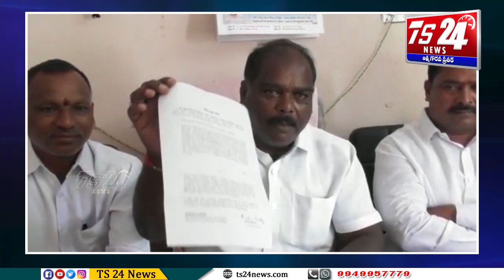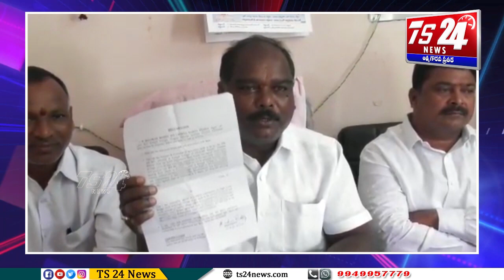హైలేవల్ బ్రిడ్జి నిర్మాణ పనులు కొనసాగడానికి భూ యజమానులు సహకరించడం హర్షణీయం - భాస్కరాచారి |TS24 News